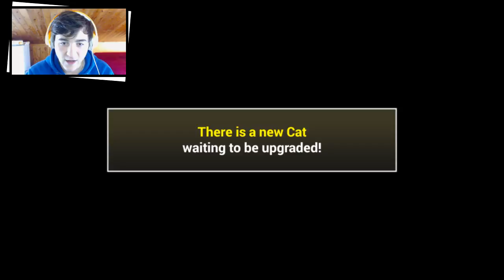I gatti conquisteranno il mondo [The Battle Cats ep 1]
Preparatevi...la gattopocalisse sta per iniziare